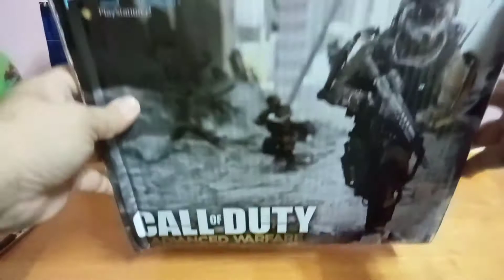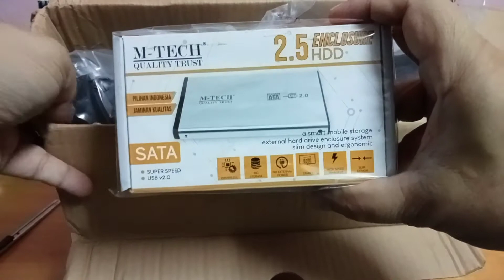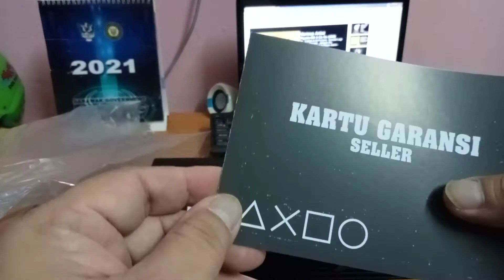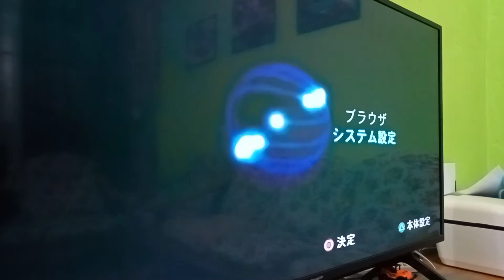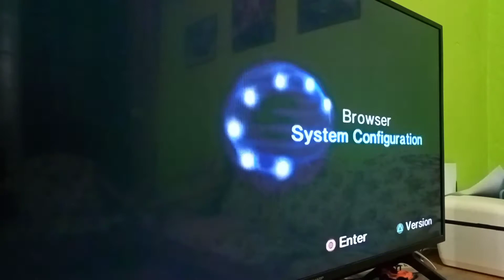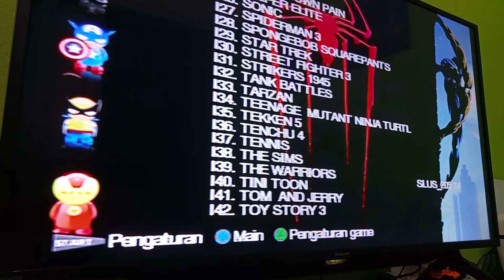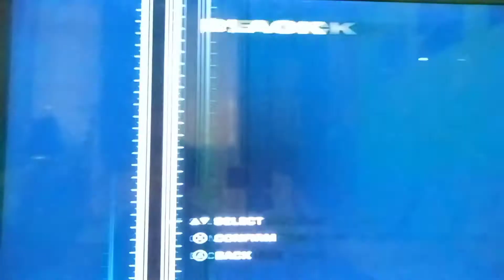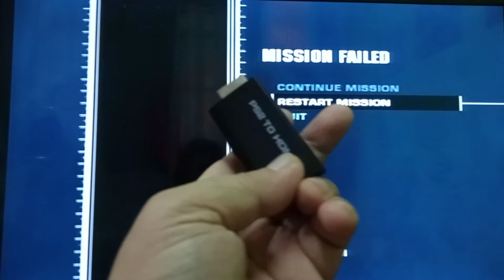PS2 hdd game 2021 Malaysia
PS2 menggunakan hdd untuk main game beli di shopee.